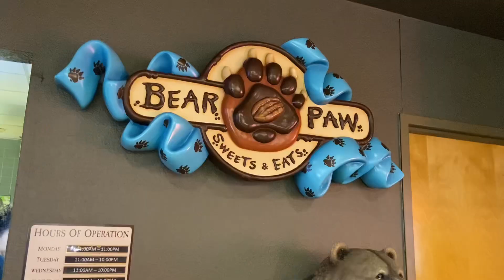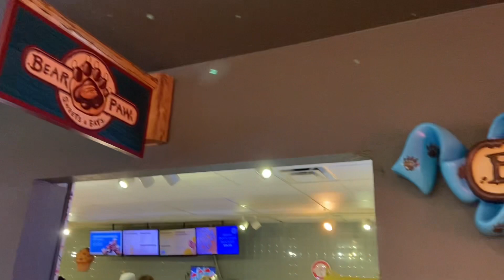Great Wolf Lodge for our daughters birthday 🥳 | Part 2 | Tooooo much cuteness!!! 💕💕💕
Our daughter wanted to go to Great Wolf Lodge for her 3rd birthday so mommy & daddy made it happen! We had soooooo much fun celebrating our sweet girl!!!